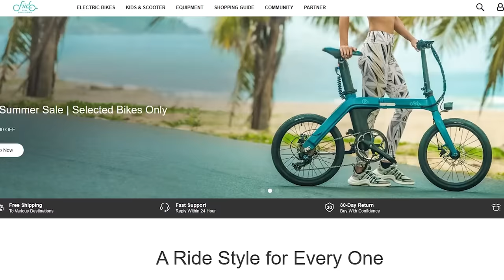FIIDO T1 PRO | BICICLETA TANQUE QUE TE HACE AHORRAR DINERO | REVIEW A FONDO | DANIEL RACE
Os presento la Fiido T1 Pro, la bicicleta eléctrica SUV que te permite quitarle kilometros a tu coche y ahorrar dinero. Ebike muy útil para moverte por ciudad en todo tipo de terrenos.

Pero lo más impresionante de la Fiido T1 Pro es su rendimiento. Equipada con un motor potente, esta bicicleta eléctrica te brinda una experiencia de conducción excepcional. Ya sea que estés subiendo colinas empinadas o acelerando en terrenos planos, su motor te proporcionará la potencia necesaria para un viaje suave y sin esfuerzo.

La batería de larga duración de la Fiido T1 Pro también merece una mención especial. Con una sola carga, podrás recorrer distancias más largas sin preocuparte por quedarte sin energía. Esto la convierte en una excelente opción para aquellos que desean disfrutar de largos paseos en bicicleta con hasta 150km de autonomía.

DANIEL RACE
ASM
Calle CAMPELLO, 1 nave 12. Polígono La Cala
03509 P.I. FINESTRAT (Alicante) España

00:00 Introducción
00:58 Autonomía
01:50 Potencía
02:20 Características
03:45 Cálculos economicos
06:34 Conducción
09:53 Pros y contras